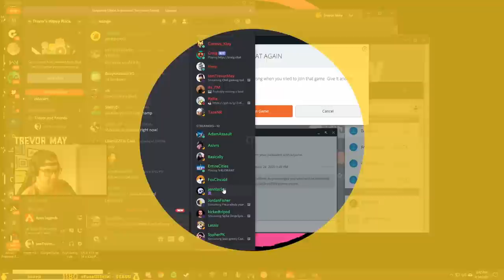The Best of Trevor May | April 2020